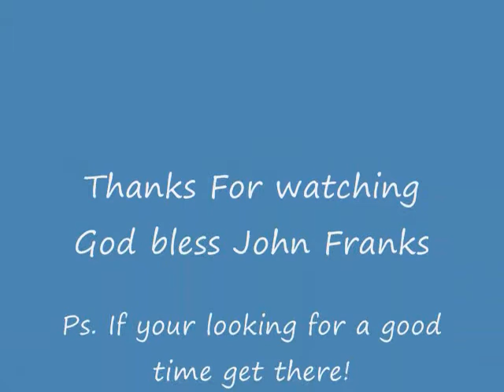JOHN FRANKS BIRTHDAY IN LONG BEACH CA